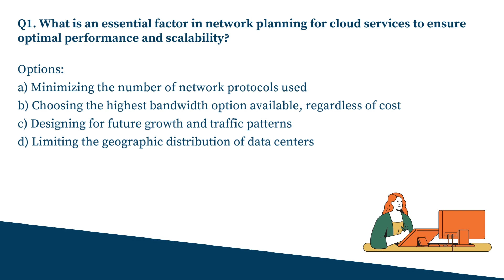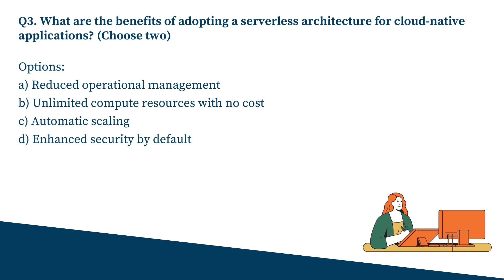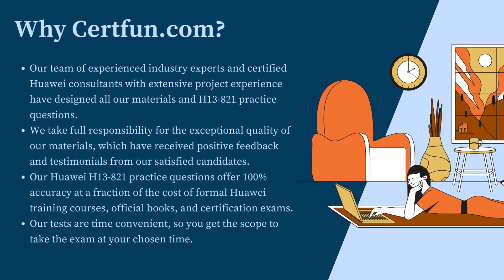Strategic Study Plan for the Huawei H13-821 Exam: Essential Topics to Prioritize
Make Your H13-821 certification journey easy. Discover the reliable H13-821 sample questions and additional resources through this video.
Want to Crack Huawei Certified ICT Professional - Cloud Service Solutions Architect certification exam?
➤ Take the practice exams provided on this link. This will help you to crack Huawei HCIP-Cloud Service Solutions Architect certification exam.
➤ Are you worried about clearing Huawei H13-821 certification exam?
➤ Is it hard to get a job without Huawei Certified ICT Professional - Cloud Service Solutions Architect certification?
➤ Do you need a salary hike with Huawei H13-821 certification?

we provide you exclusive practice questions. Our team of experts have designed this Huawei Certified ICT Professional - Cloud Service Solutions Architect practice questions. The questions are well selected so it leads you towards success. Our unique Huawei H13-821 practice test offers some great features. These are listed below

➤ It gives you a chance to solve real time scenario based questions for Huawei H13-821 certification.
➤ You get unlimited attempts for two months to solve Huawei Certified ICT Professional - Cloud Service Solutions Architect sample questions.

➤ You become updated about the detailed syllabus.
➤ Before taking the practice test, glimpse of sample question is offered.
➤ For more information on Huawei practice test please refer to FAQs.
➤ Visit this link to know more about Huawei Certified ICT Professional - Cloud Service Solutions Architect.